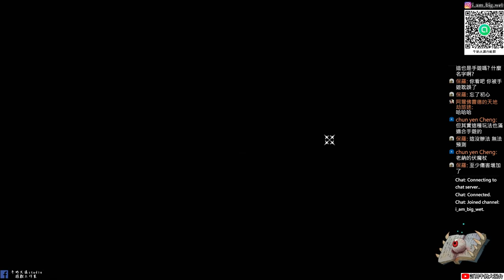【暖雪】類 Rogue遊戲|試玩體驗|只要失敗就重新開始|牛奶大濕台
2.如果有喜歡天地劫手遊的朋友，可以加入大濕的LINE社群
密碼:3345678